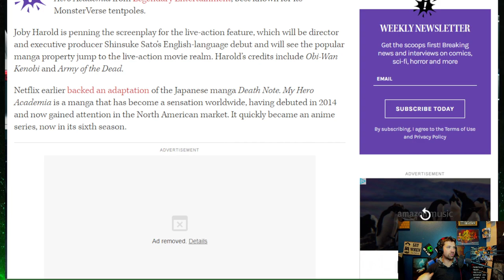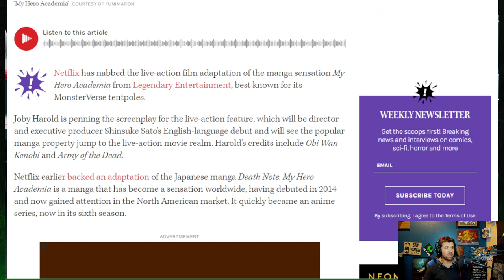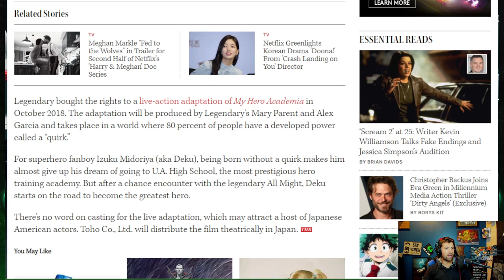My Hero Academia: Biggest Villain yet! Netflix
Alt tech platforms:
Check us out on Twitch
Twitch.tv/adrinkwithcrazy